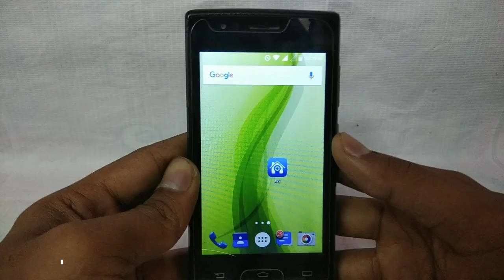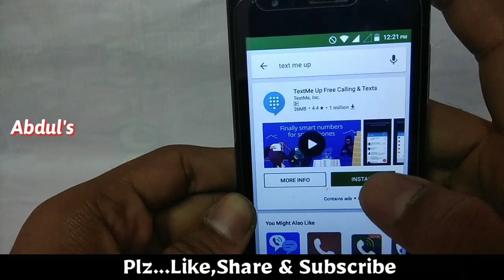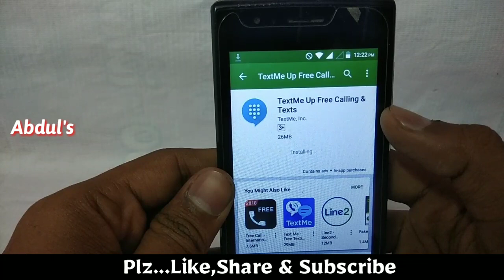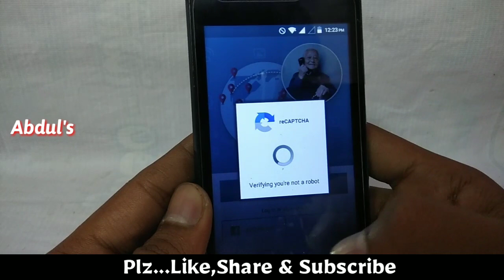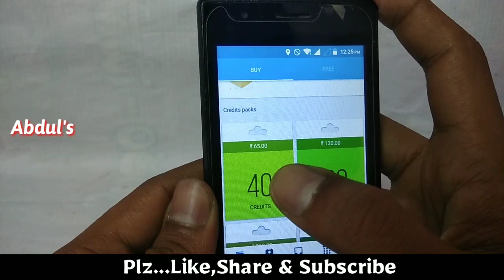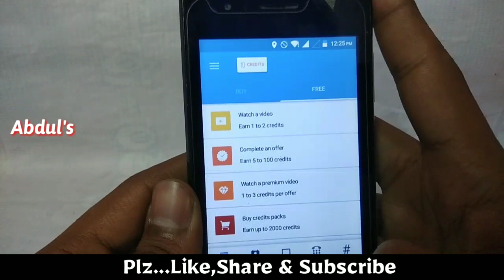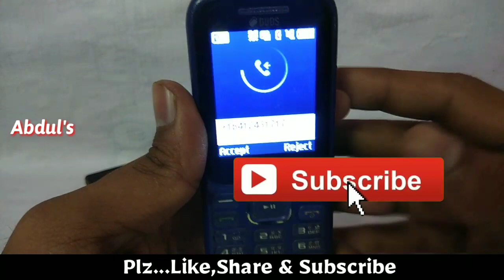How to dail Unknown call in Telugu || make a unknown call in India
App link 👉

ప్రపంచంలో ఉన్న live CCTV వీడియోస్ ను
మీ మొబైల్ లో చూడడానికి క్రింద ఉన్న లింక్ పై క్లిక్ చేయండి👇👇👇

THANK Q 4 👀